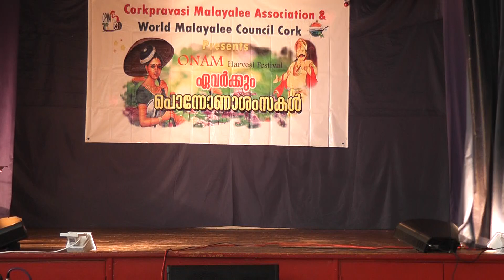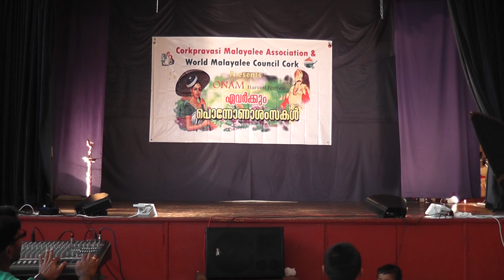Cork Onam Comedy skit 2014 part 1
Janett Harry Thomas, Kiran Shaju & Melvin Sunny